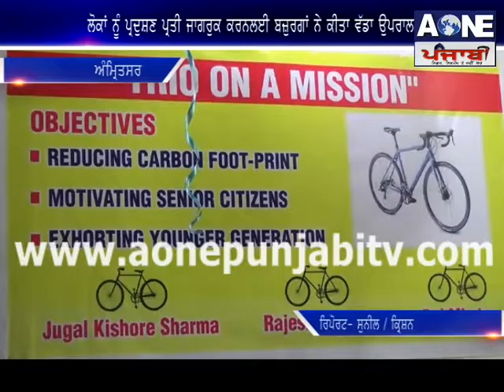ਲੋਕਾਂ ਨੂੰ ਪ੍ਰਦੁਸ਼ਣ ਪ੍ਰਤੀ ਜਾਗਰੁਕ ਕਰਨਲਈ ਬਜ਼ੁਰਗਾਂ ਨੇ ਕੀਤਾ ਵੱਡਾ ਉਪਰਾਲਾ